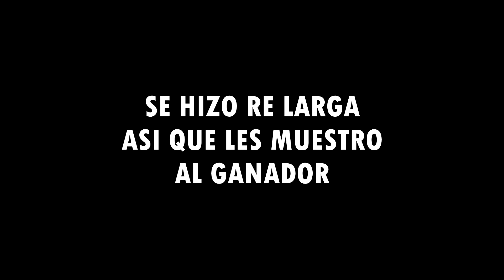Mi PRIMERA JUNTADA del CANAL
Buenas buenas soy Manu y en este video te cuento como fue la primera juntada del canal!

En este video te cuento como fue la primera juntada de mi canal,los juegos que realizamos, los sorteos realizados y como la pasamos!

*Comenta CHOCOLATADA si leiste esto*

manu,manu raffaele,2f1l,vlog,video vlog,casey neitat,luisito comunica,merakio,reality,reality show,reality vlog,Mi PRIMERA JUNTADA del CANAL (vinieron 3 personas),planetario,planetario de buenos aires,juntada youtuber,juntada youtuber argentina,juntada argentina,donde hacer juntadas en argentina,donde hacer reuniones en argentina,donde hacer juntadas en buenos aires,donde realizar reuniones en buenos aires,donde se hacen juntadas en buenos aires,donde hay juntad